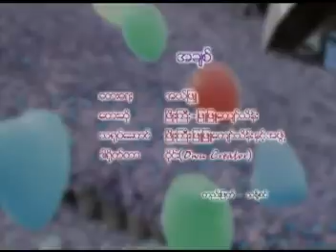အချစ်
တေးဆို- ဖြိုးကြီး (Phyo Gyi)